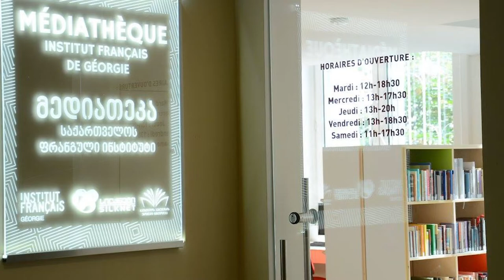Interview de M. Pierre Clouet, Conseiller de coopération et d'action culturelle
Interview de Monsieur Pierre Clouet, Conseiller de coopération et d'action culturelle de l'ambassade de France en Géorgie, dans le cadre du projet de création du livre "Relations franco-géorgienne à travers l'histoire".
Journalistes : Anna Gavasheli, Nikoloz Gachechiladzé, Elene Khrikadzé, Mariam Macharashvili
Vidéo et montage : Nikoloz Gachechiladzé
Professeure de culture géorgienne : Nino Lashkhi